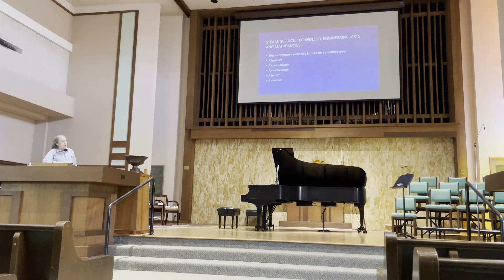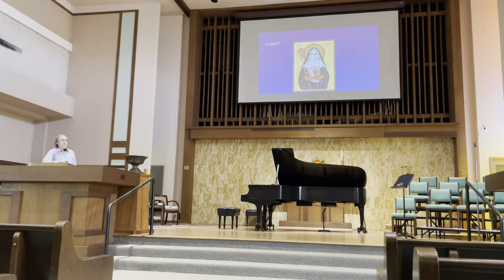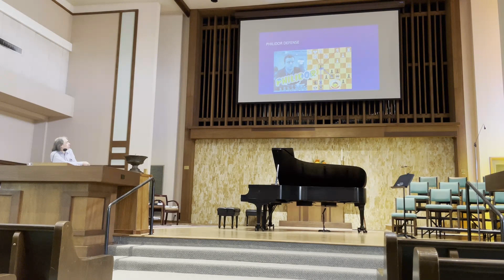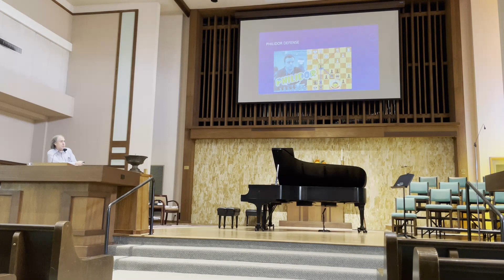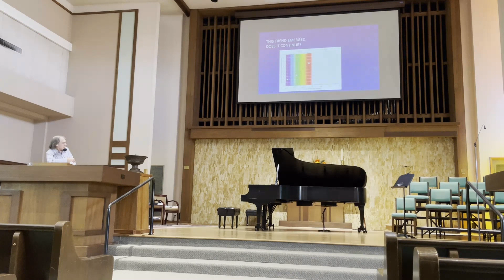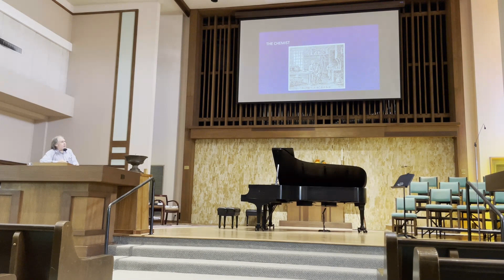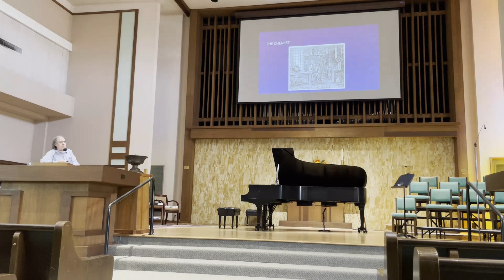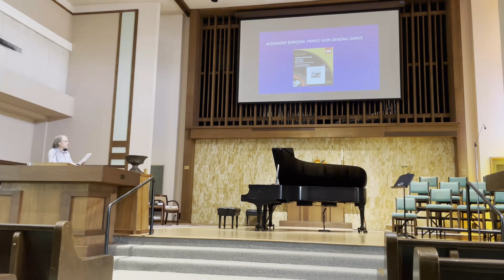HTMC 10 17 23 Speaker Matthew Delevoryas: Moonlighting Composers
These prolific composers were actually more famous for something else in their day.  Meet a botanist, a chess master, an astronomer, a fencer and a physician/chemist and hear their beautiful music in this fascinating talk.